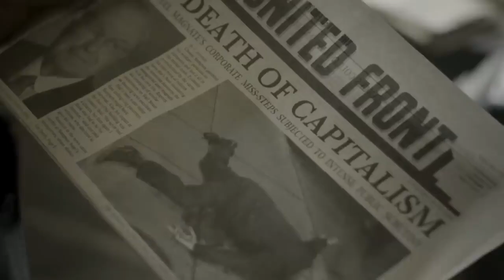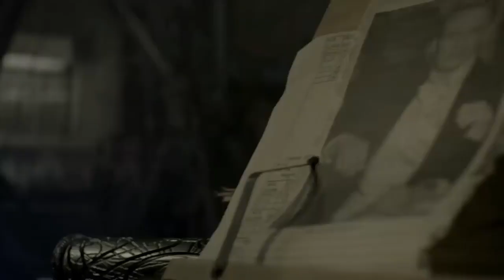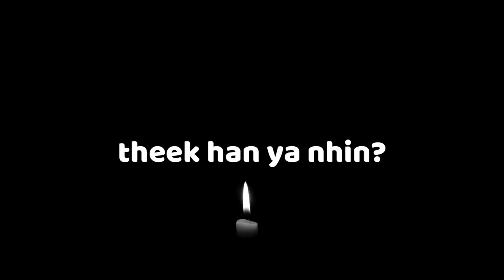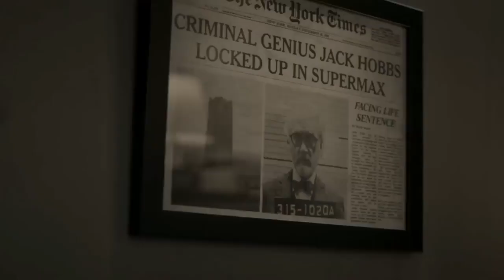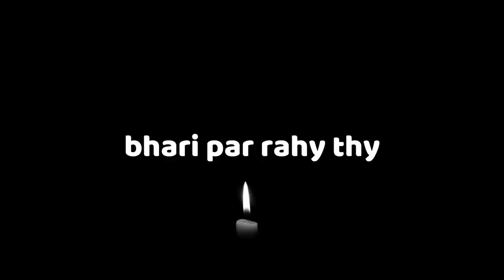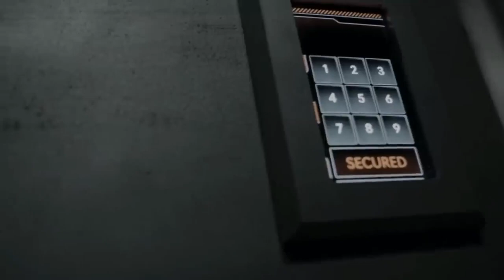Jupiter's Legacy (2021) Explained in Hindi | Urdu | Jupiter Legacy Full Summarized हिन्दी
Jupiter's Legacy (2021) Survival drama explained in Hindi Urdu. The Netflix thriller Drama-Season film Jupiter Legacy story summarized with a full episode ending in हिन्दी explanation. The plot is about the Sampson family, a group of superheroes who have been protecting the world for decades. The series is set in two timelines: the past, when the Sampsons first gained their powers, and the present, where their children are struggling to live up to their parents legacy. In the past, Sheldon and Walter Sampson are brothers who gain superpowers after being exposed to a mysterious meteor. They use their powers to form the superhero team the Union, and they help to create a world where superheroes are respected and admired.

However, their father's death leads them to create a strict code of ethics that prohibits superheroes from killing. In the present, Sheldon and Walter's children, Brandon and Chloe, are struggling to live up to their parents' legacy. Brandon is a powerful superhero who is torn between his desire to uphold his father's code and his belief that sometimes killing is necessary to protect the innocent. Chloe is a rebellious superhero who is more interested in having fun than in saving the world.